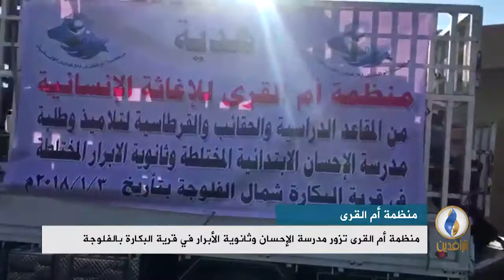تقرير إخباري.. منظمة أم القرى تقدم مساعدات لطلاب مدرسة الإحسان وثانوية الأبرار في الفلوجة